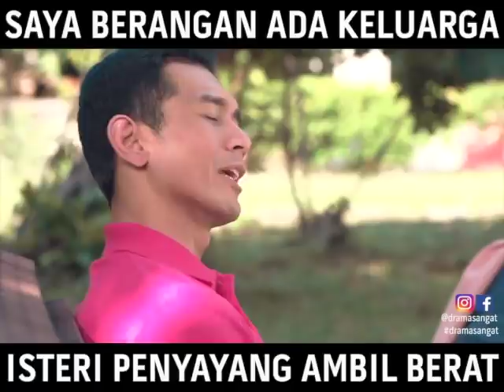Saya Berangan Ada Keluarga Isteri Penyayang Ambil Berat | Syurga Untukmu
(Babak Episod 9) SyurgaUntukmu Kalaulah ingatan Adi pulih kembali, Adi akan sedar yang ini adalah keluarga yang pernah 'hilang' dari memori. Tapi sekarang tidak lagi.

Syurga Untukmu, dalam slot Samarinda, setiap Isnin - Khamis, 10 malam hanya di